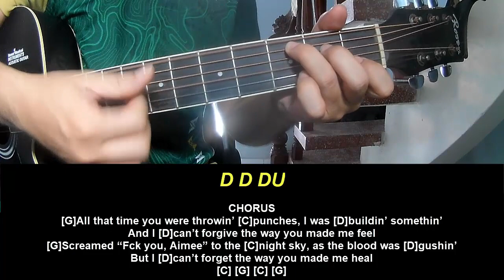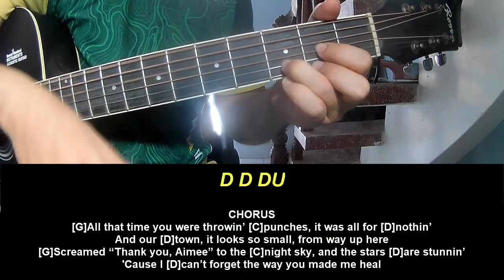Play Guitar Along With Chords And Lyrics Taylor Swift thanK you aIMee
Today, I will share with you Play Guitar Along With Chords And Lyrics Taylor Swift thanK you aIMee